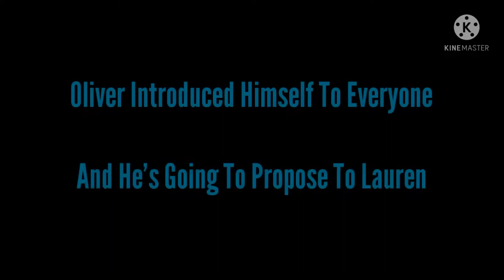Wolf's Family | Chapter 5: The Encounter Between Oliver And Lauren (Ending)